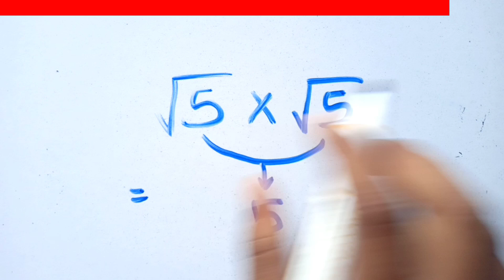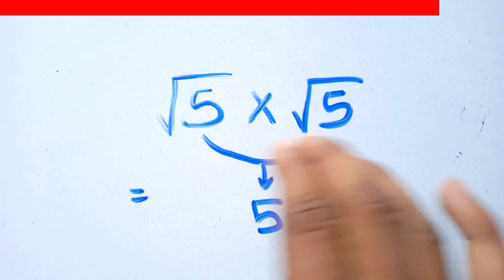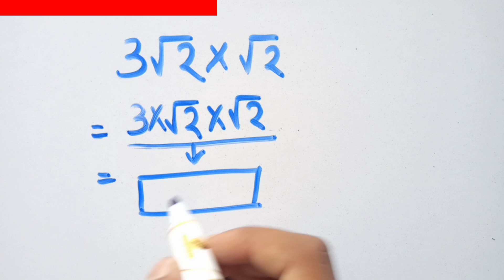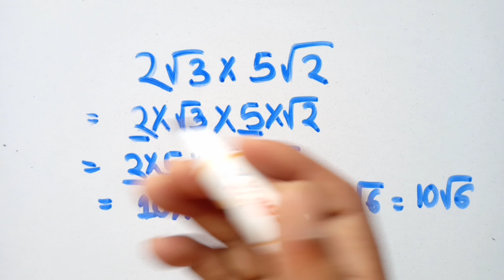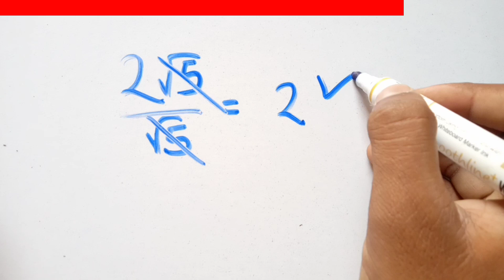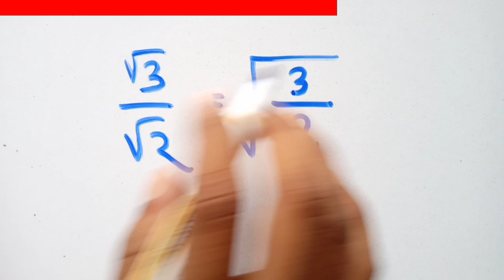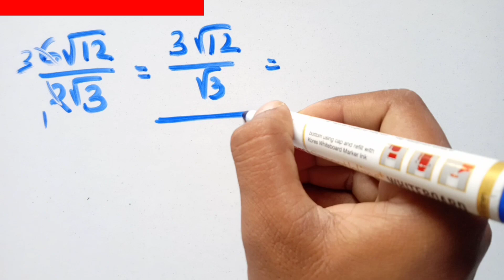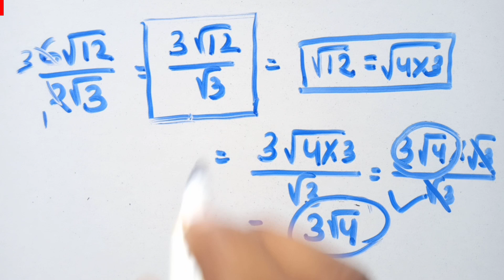Root Number Multiplication And Division | Math Trick Odia | Part 1